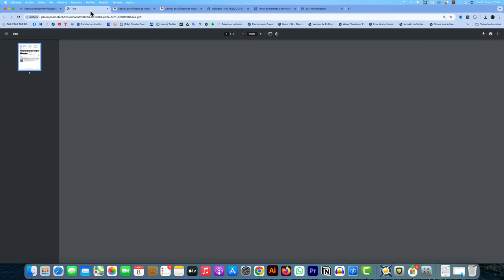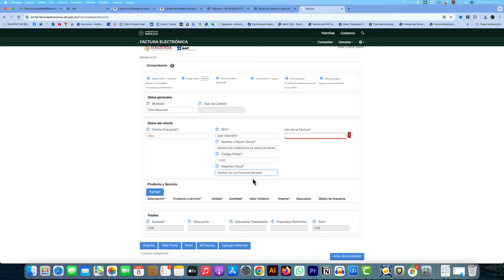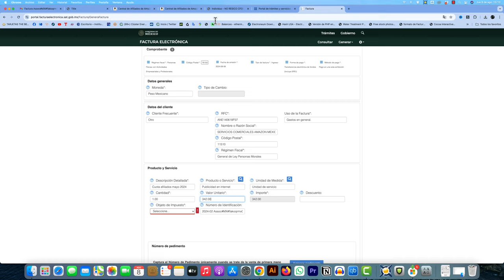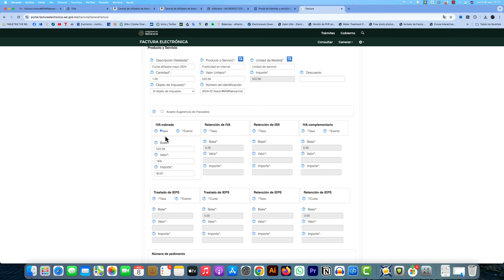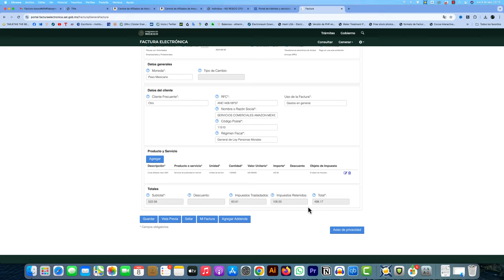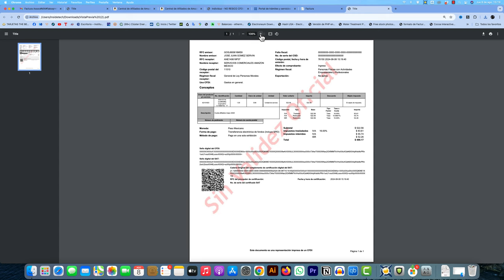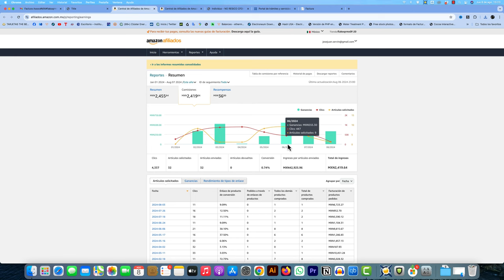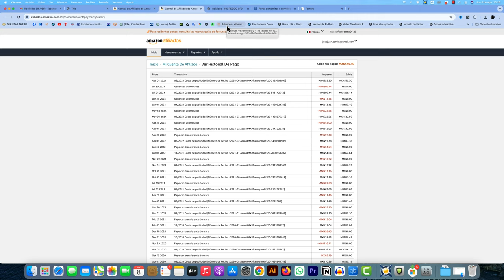💰 Cómo COBRAR Amazon Afiliados México 2024 | Paso a Paso en el Portal SAT 🤑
¿Quieres saber cómo cobrar tus ingresos de Amazon Afiliados en México utilizando la Factura 4.0? 💸 En este video, te guiaré paso a paso para generar y cobrar tu factura en el Portal SAT de manera sencilla y rápida. Aprende todo lo que necesitas saber para emitir correctamente tu factura en 2023, evitando errores comunes y asegurando que recibas tus pagos sin problemas. Si eres parte del programa de Amazon Afiliados y quieres optimizar tus ganancias, este tutorial es para ti. ¡No te lo pierdas y comienza a cobrar tus comisiones hoy mismo! 🚀

Guía de AMAZON